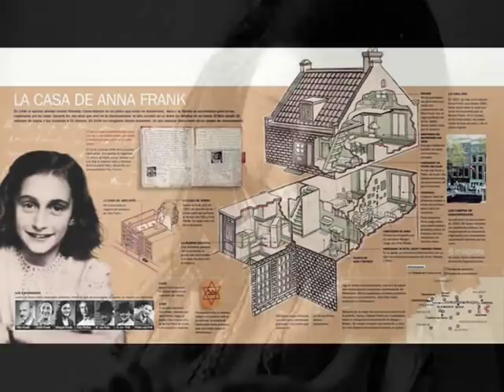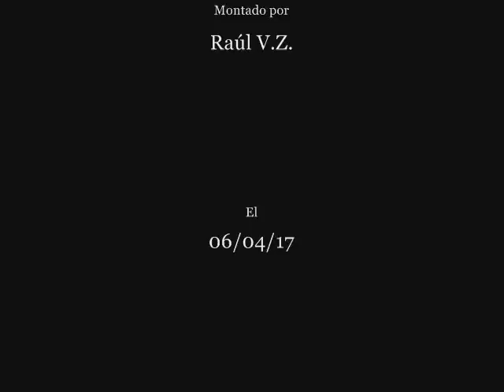ANA FRANK (Año 1929) Pasajes de la historia (La rosa de los vientos)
Capitulo completo de la serie "Pasajes de la historia", sección del programa "La rosa de los vientos" dedicado a Ana Frank (Año 1929), todo el merito es de su director y locutor J.A. Cebrian, d.e.p.